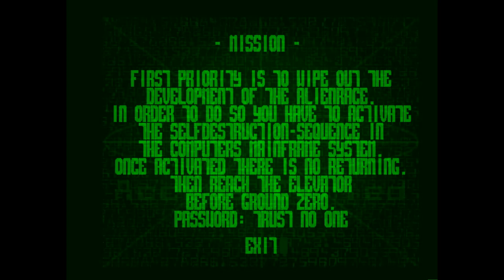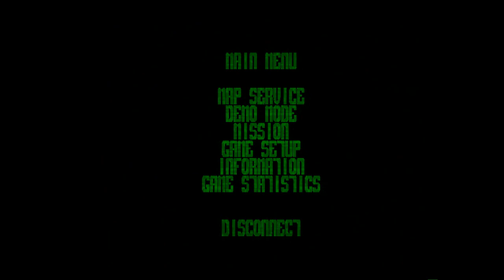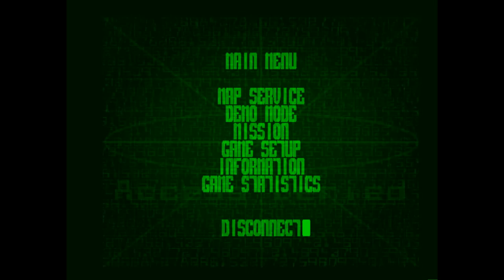Amiga 1200 - Genetic Species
Genetic Species - Vulcan 1998